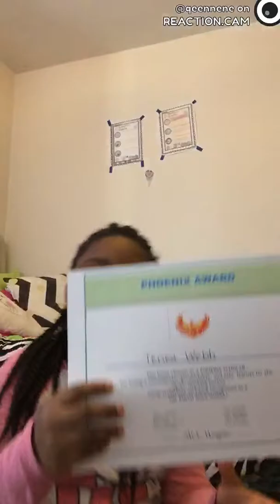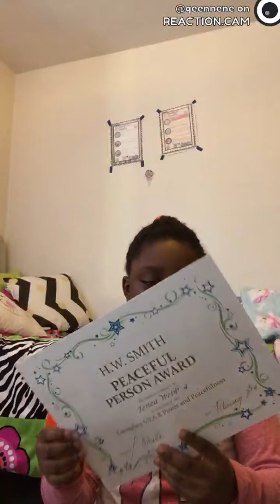Saturday vlog – REACTION.CAM